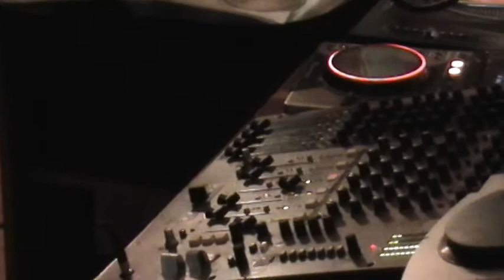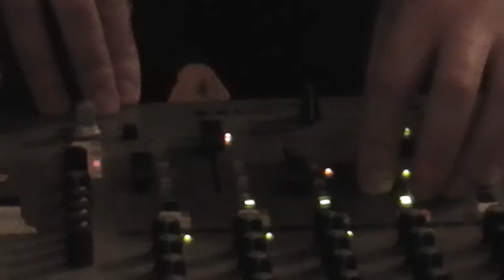Eddie_Quinlan_Feb2011_PowerFM).mpg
short shot by Paul Grant of Eddie Quinlan playing live on Power FM in Dublin on his show - Music from the Blue Room on Saturdays.